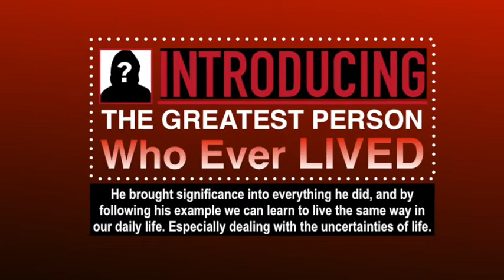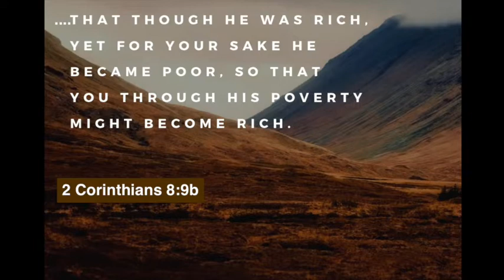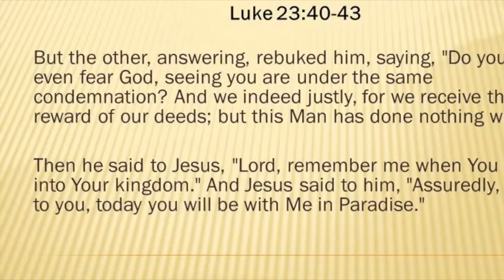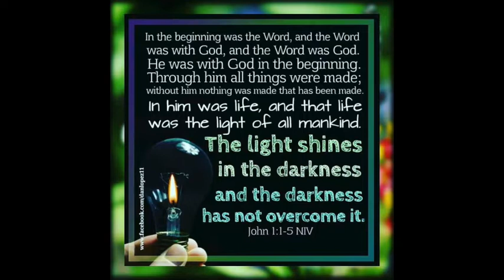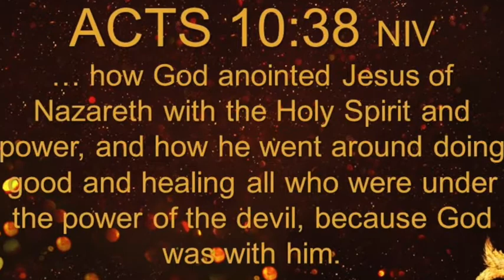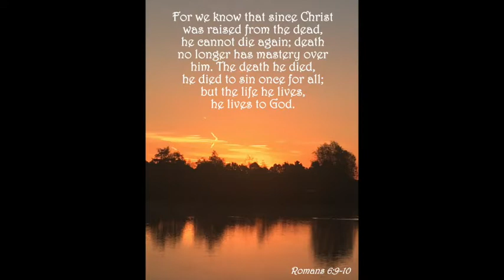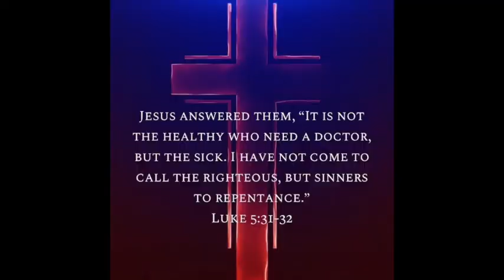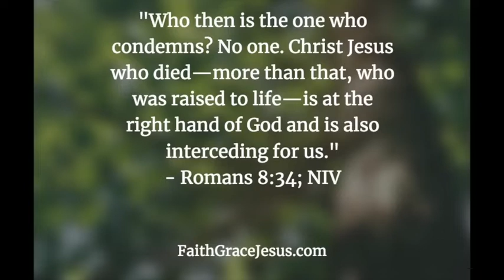THE HOUSE OF PEACE APRIL 12TH Online Service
Introducing The Greatest Person Who Ever Lived